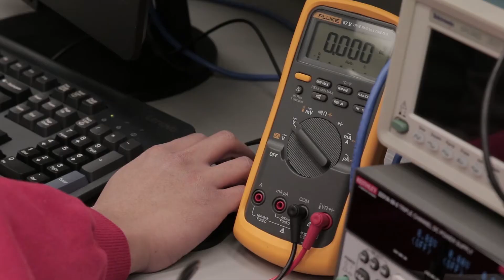Learn more about our Engineering Science Program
Hear about the curriculum and the supportive environment within the Engineering Science department from faculty and current students. They also discuss different areas of specialized study, and potential careers after graduation.